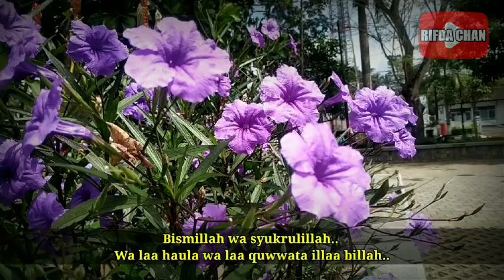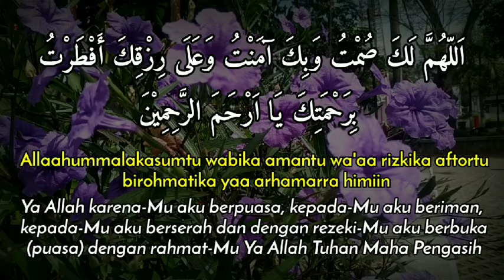DOA BUKA PUASA AYYAMUL BIDH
Video ini adalah tentang DOA BUKA PUASA AYYAMUL BIDH

Terima Kasih